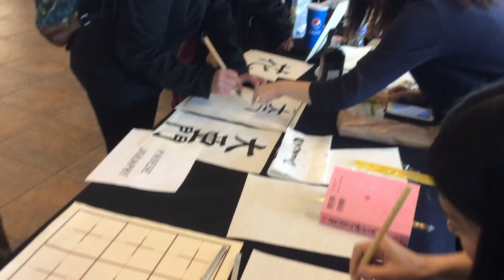日本文化発信イベント Japan Party＠NewYork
トビタテ留学JAPAN日本代表4期生の中村弘一が、NewYorkのOnondaga Community College と連携して、地域、学校、企業を巻き込み行った日本文化発信イベントです。